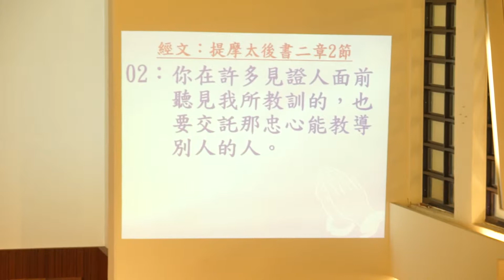講題:這是我的信仰(第四講之1) 講員:馬康偉牧師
講題:信仰宣言(第四講之1)
講員:馬康偉牧師
地點:廈門街浸信會
日期:20140810